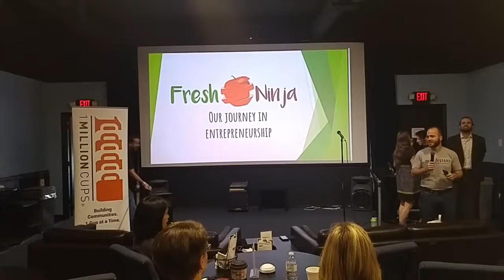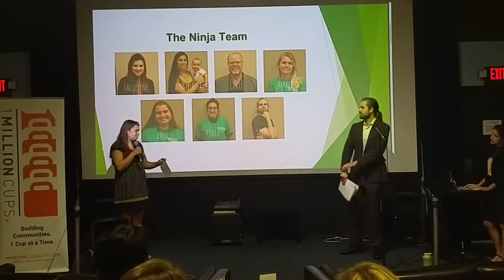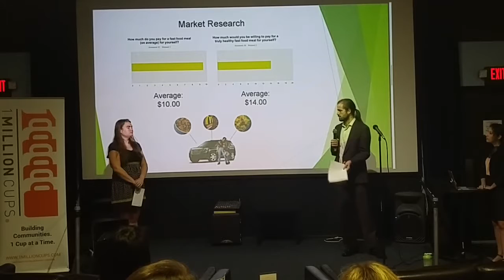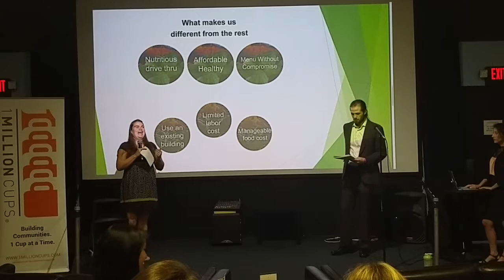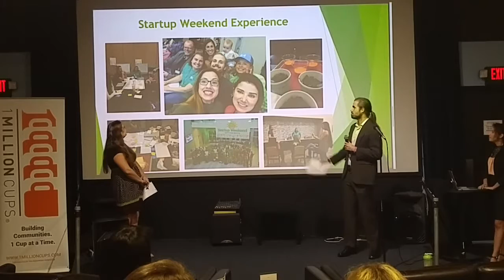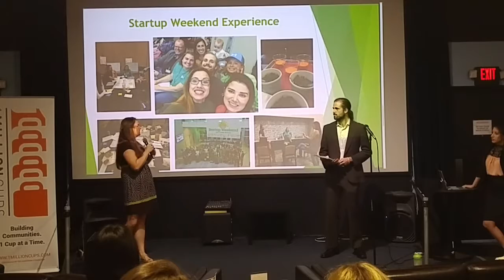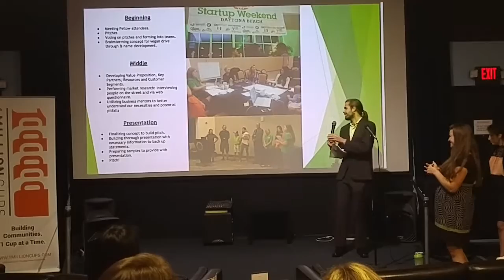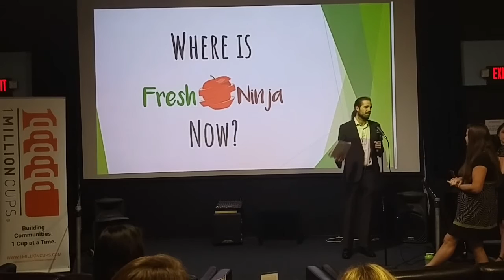Fresh Ninja at 1 Million Cups Daytona Beach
The Fresh Ninja Team, winners from 2016's Startup Weekend Daytona Beach event, presented their startup story to Volusia County's entrepreneurship community at 1 Million Cups Daytona Beach on Wednesday, March 22, 2017.